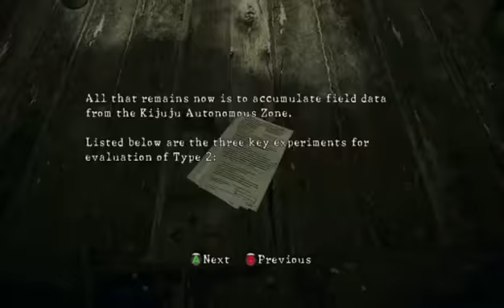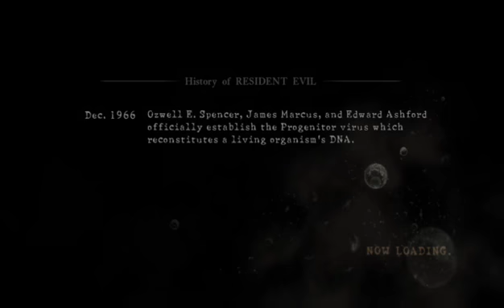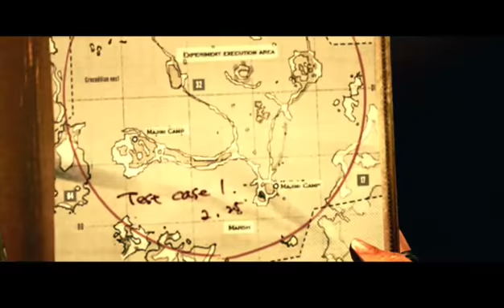resident evil 5 part 5